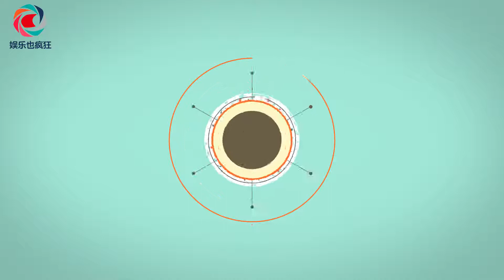陳德容扮古裝顏值回春，46歲自認少女，離婚分上億豪宅還是闊太｜娱乐也疯狂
陳德容扮古裝顏值回春，46歲自認少女，離婚分上億豪宅還是闊太